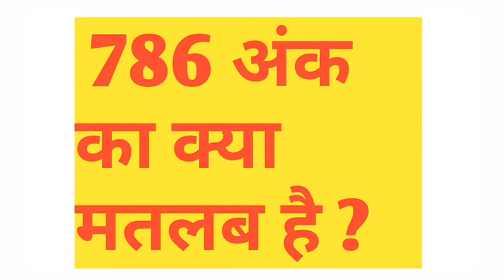IAS इंटरव्यू में पूछा, 786 का क्या मतलब होता है ? यहां देखें जवाब